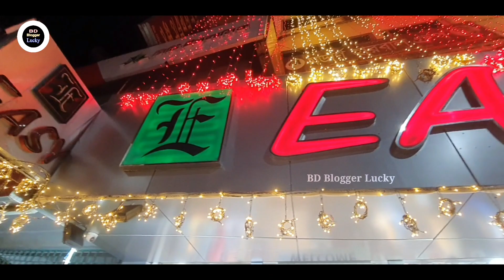Where in Sylhet can you get all the clothes for boys || সিলেটের কোথায় ছেলেদের সব ধরনের কাপড় পাবেন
আসসালামুয়ালাইকুম ওয়া রাহামাতুল্লাহ, আমার দুস্টু মিস্টি আপু মনি আর ভাইয়া রা সবাই কেমন আছেন, আলহামদুলিল্লাহ আমি লাকি ও আমরা ভালো আছি,
এই ভিডিও থেকে জানতে পারবেন সিলেটের কোথায় পাঞ্জাবি, টিশার্ট শার্ট পেন্ট,ছোট ছেলে দের কাপড়,জিন্স,আন্ডার ওয়ে সেন্টু গেঞ্জি পাবেন কম দামে